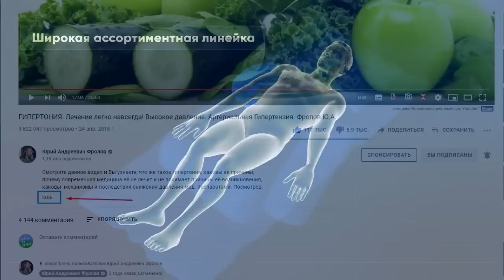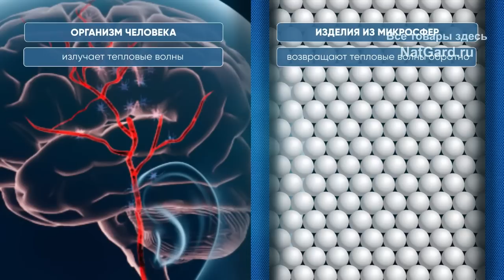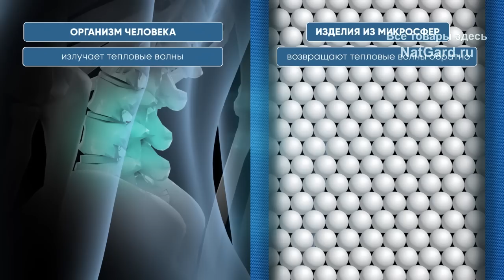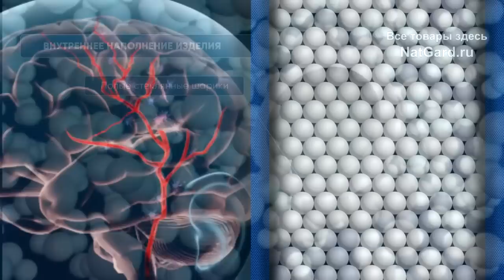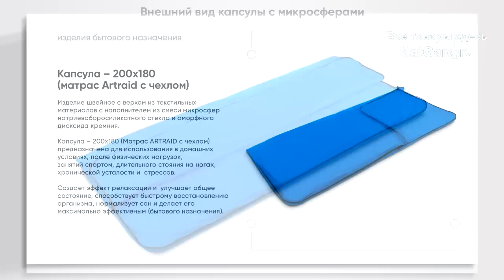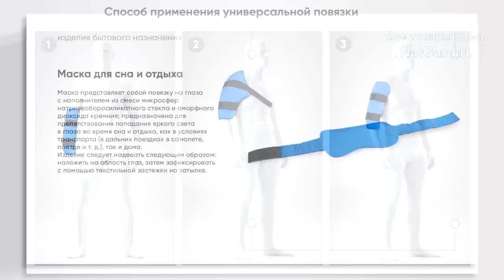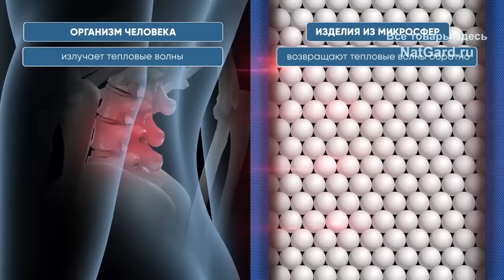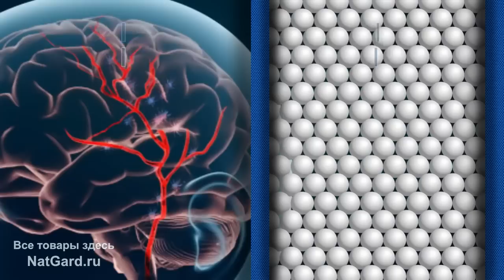Врачи ей дали полгода жизни, прошло 8 лет! Излечили: рак, аденому, вены, гипертонию. Знайте ЭТО!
Врачи отказывались верить, что ей 80 лет. Они избавили его от лысины, разбухших вен на ногах и запущенной аденомы простаты, вылечили последствия обширного инфаркта за 5 месяцев. Эти микросферы избавили её от К19, гипертонии, рака и это лишь малый перечень заболеваний и примеров. Плейлист Микросферы (видео)

Вот Вам документы, медицинские исследования и сертификаты (отечественные и европейские) на ЭТИ изделия

👁️ Навигация (тайм-коды):
0:00 Важное вступление об этом чуде и науке.
0:56 Состав этих микросфер и как они работают?
4:13 Маме 80 лет: избавилась от гипертонии, диабета и боли в суставах за 1 год!
5:29 Эти изделия снимают статистическое вредное напряжение!
6:27 Восстановление здоровья. Что это за технология и как она работает?
10:14 Долгожители: Связь человека с землей и биополем!
13:05 Врачи в шоке: её муж избавился от лысины, вен на ногах и А. простаты.
14:50 Последствия инфаркта исчезли через 5 месяцев. Хирург пожимает плечами.
16:28 Стала стройной как в молодости! Как это получилось...
17:19 Страшная форма рака: врачи дали полгода жизни… Прошло 8 лет!
20:41 Заживление ожогов, лечение кариеса и восстановление зрения!
23:59 Заболела ковидом в 82 года! Через 3 дня прошло воспаление легких!
24:47 Вылечила суставы, вернулся цвет волос и нормализовалось давление!
27:31 Какие изделия есть в ассортименте и кому они (какие) необходимы?
37:58 Влияние информационного следа на наш организм (волновой эффект)?
41:06 Разговор после завершения записи, приватный разговор,  Исчезли кисты, миома, гипотиреоз. Идеальный мозг (память) и кишечник и это после рака.